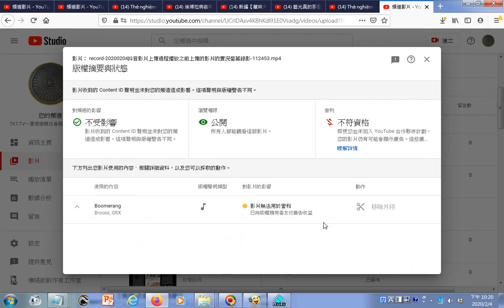瀏覽 版權摘要與狀態 處理的動作是採取剪除該片段20200204